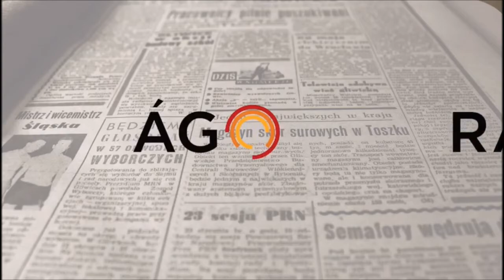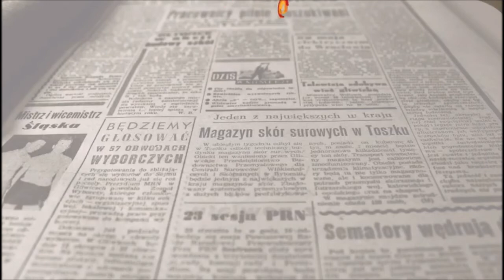Presentación Jornadas Mini Voley en Villena